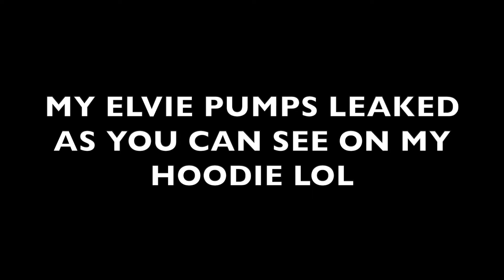3 MONTH BABY UPDATE!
WELCOME TO THE HARRIS’ CHANNEL

✦ LOVE TRAVEL?? OUR LUXURY LIFESTYLE COMPANY VIDEO